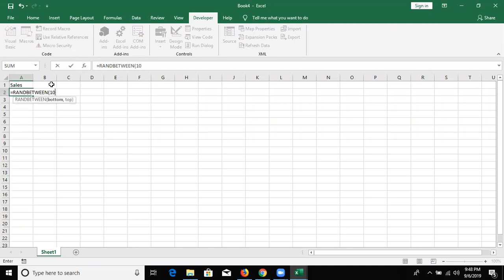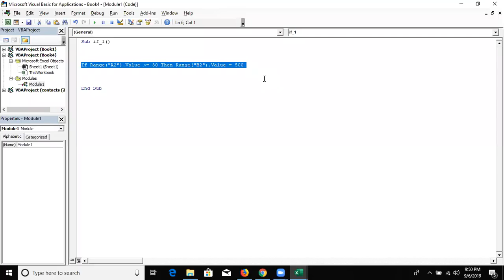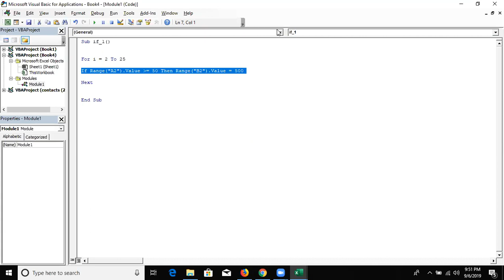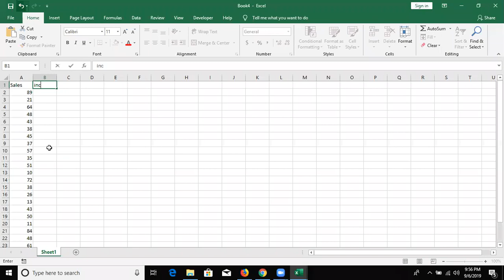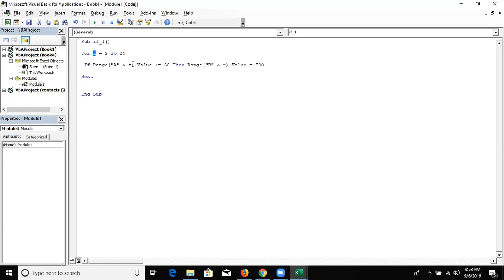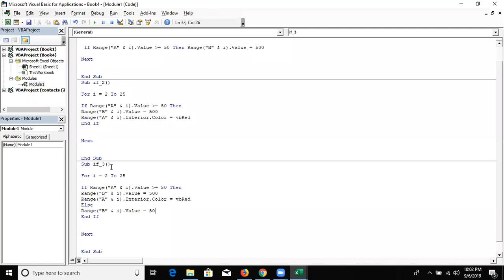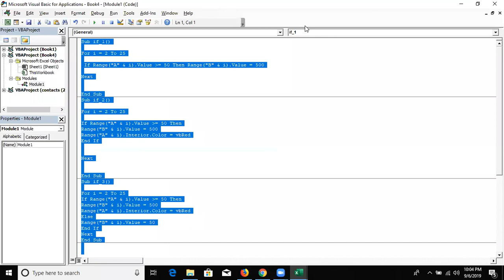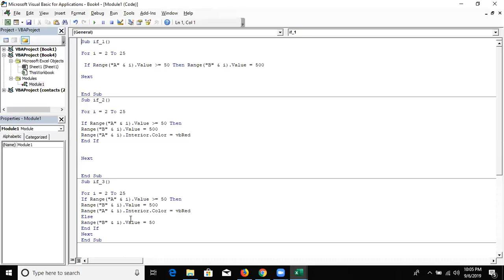VBA Macros Course - If and Loop